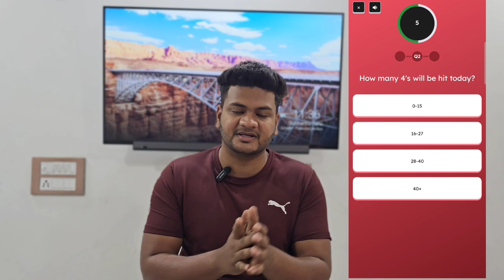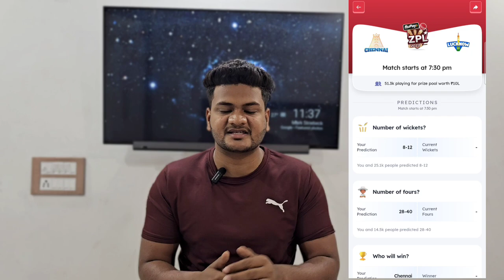Zomato ZPL Offer - Play IPL & Win Zomato Free Food Credit , Park+ Daily Win Free Petrol ⛽️| IPL LOOT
All Images, Picture, Music shown in the video belong to the respected owners.